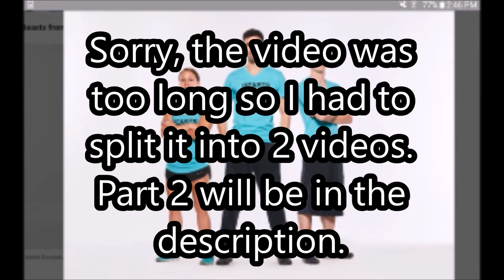ANW Ninja VS Ninja Predictions Part 1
Today I'm looking at all the teams of ANW Ninja VS Ninja (which starts tonight!) I had to split the video in half because it was too long.